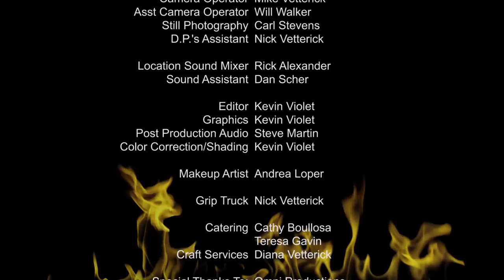The Interview presented by Marvette Productions and Omni Productions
The short film was submitted in the Orlando 48 Hour Film Competition.  It was conceived, designed, written, shot and edited in just 48 hours (actually 46.5 hours to be exact - we finished early)!

As the "home base" for the project, Green Slate Studios played an important role for the production team while Omni Productions provided the post production facilities where our team of editors worked their magic with story editing, visual effects and sound design as the clock ticked toward the deadline.

At the time of this posting, the film has been nominated for a number of awards.  We'll update this listing with next week with what we hope is many wins.